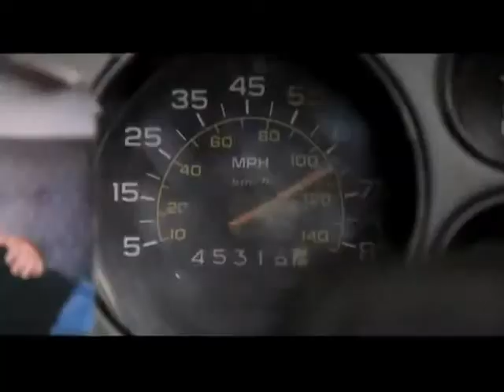Trailer zum Star Wars Film "Fanboys"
Wieder mal ein interessant aussehender Trailer, der Lust auf mehr macht. Mal schaun ob der Film es nach Deutschland schaft.